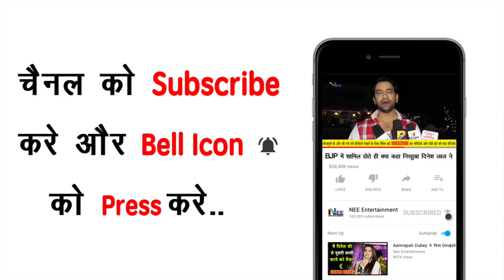PM मोदी ने राहुल गाँधी को लोमड़ी क्यों कहा - PM Modi reveals Congress clever Trick